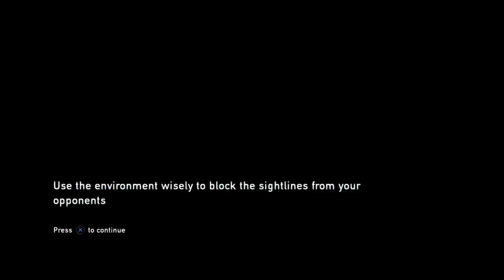THE LAST OF US : REMASTERED l Part 3 l ELLIE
This is a Complete Walkthrough and Gameplay and Game ending.

The series is played in Critical Mode. I appreciate any form of  support you give this video.

Sorry about the Commentary. I'm Still trying to get the timing and clarity down.

Game System: PS4